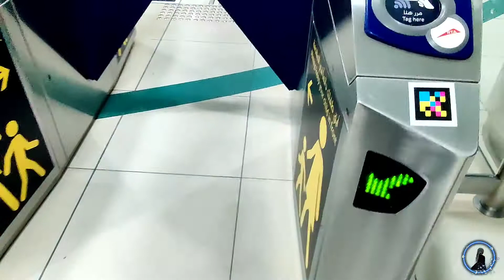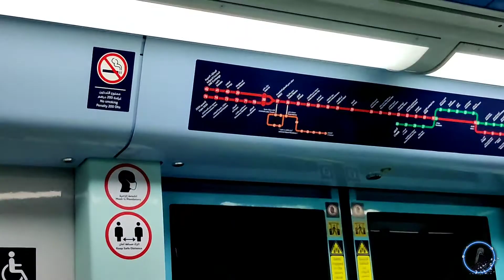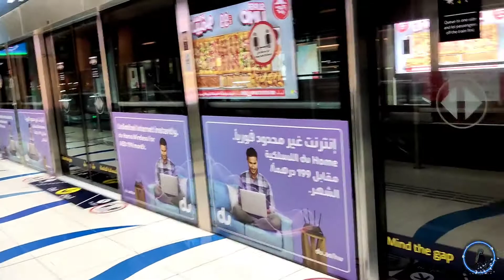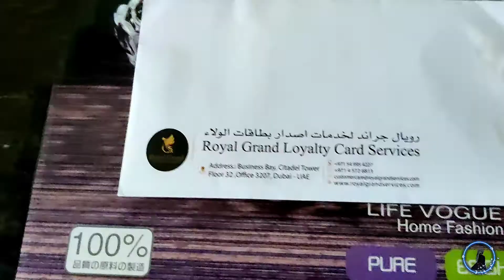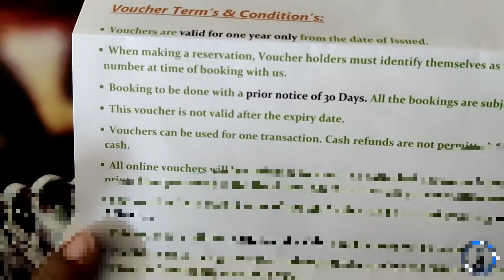UNEXPECTED GIFT 🥳| vaga enna than tharaga nu papom😌🤭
💖💖HAI HELLO💖💖

💫ASSALAMU ALAIKKUM VA RAHMATHULLAHI VA BARAKATHAHU💫

 DiaryOfAyisha

👉Vlog
👉Food
👉Travel
👉Baby's atrocities
👉Mr husband's fun moment

IF U ARE ENJOYING & WANNA HELP ME IN SOME WAY ☺️☺️

💕💕💕STAY HEALTHY AND HAPPY FOREVER💕💕💕